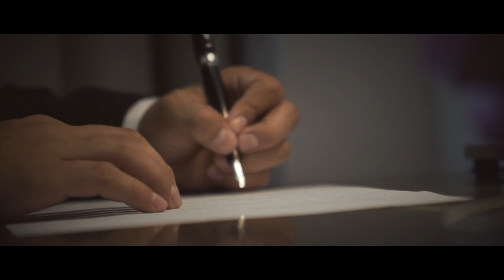Benito & Melissa | Villahermosa - La Choca | Sony a6500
Benito & Melissa | Villahermosa - La Chocaf | Sony a6500